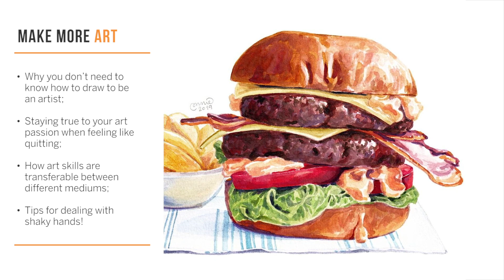E56 :: Connie Au & How to Keep Your Art Flame Burning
Connie Au moved to the UK from Hong Kong, learned a new language, new skills (she was alien to art making until 5 years ago!) and is now rocking the art world with her delicious looking art.
…would you be surprised to hear that she thought about quitting altogether multiple times? Yeah, I guess we’re all humans.

So, how does she keep going (and going strong?)

Joins us today as we talk  about:

• Why you don’t need to know how to draw to be an artist;
• Staying true to your art passion when feeling like quitting;
• How art skills are transferable between different mediums;
• Tips for dealing with shaky hands